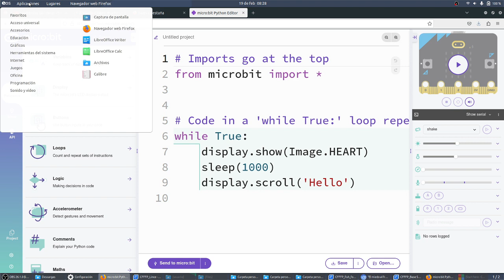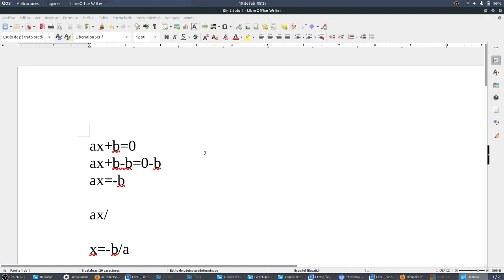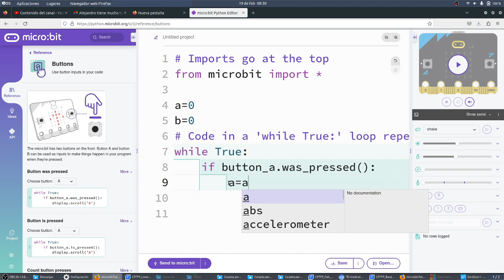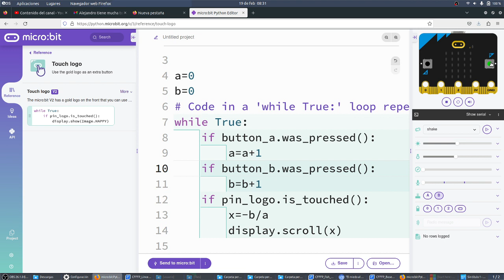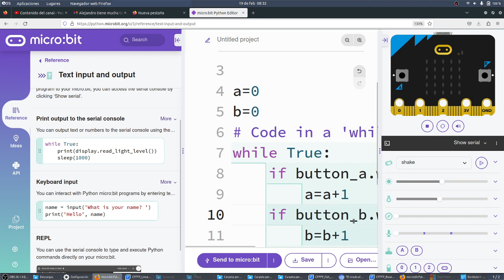microPython Secuencia Ecuación primer grado Python micro:bit NOVACORPS CyR 3ESO IES Monterroso